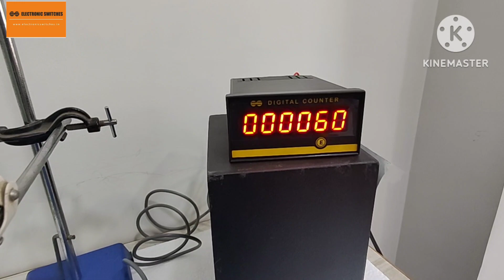High Speed Tablet counting Sensors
we offer 50 mm window sensor for tablet counting application.
It detects high speed tablets. Sensor is used for high speed counting in pouch packing applications.